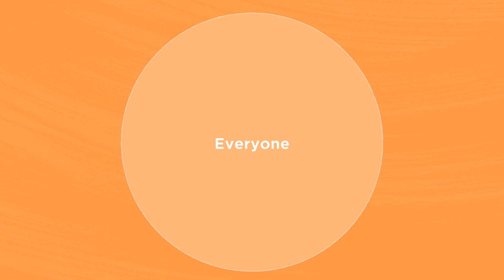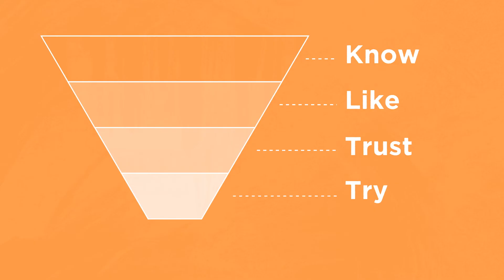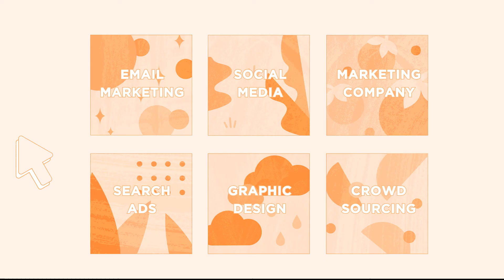Small Business Basics: Marketing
Find customers who appreciate your products and services. Learn who your target market is and discover some basic marketing strategies that you can implement into your marketing plan.

Looking for more support for your small business? We’re here to help.

Business Link is a non-profit organization that helps Alberta entrepreneurs and small business owners. We are a team of experts that provide personalized support to help you start or grow your business.

Our team of experts provide personalized support for small business owners and entrepreneurs starting or growing their business. We provide 1-on-1 coaching and advice, market research, access to experts, training, education sessions, and specialized support for Indigenous and immigrant entrepreneurs. We’re passionate about providing support services that will build business success in Alberta, and we’ve been doing it since 1996. We wouldn’t be able to do what we do without the funding support of the Governments of Alberta and Canada. to learn more about what we do.